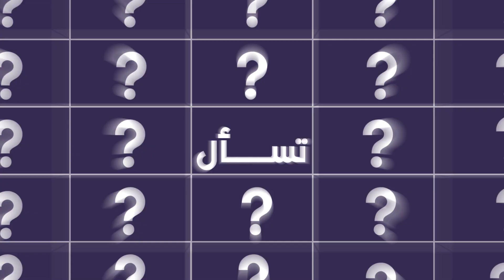كيف أبتعد عن فخ الإباحية والوقوع فى الكبائر ؟؟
لمشاهدة  جميع حلقات برنامج منازل الروح  رمضان 2021